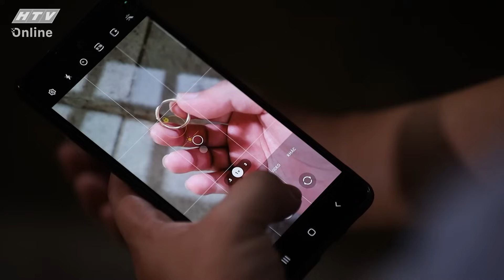TRANG CÁO | LỆNH TRUY NÃ | VIVU TV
Lệnh Truy Nã - Series Phim Hình Sự | HTV Phim Hành Động Việt Nam Hay Nhất 2023
Phát sóng vào lúc 12g30 Chủ Nhật ngày 16/3/2023 trên kênh HTV7.
Lệnh Truy Nã - Series phim hình sự, truy nã tội phạm - với những câu chuyện được tái hiện lại từ những vụ án có thật.